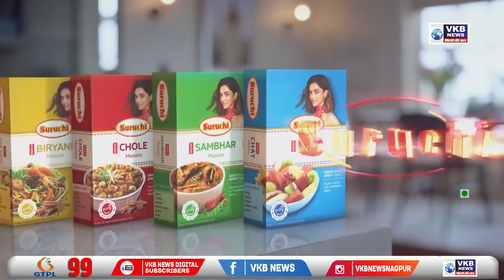वाडी - शहरात पुन्हा चालला अतिक्रमणावर हातोडा